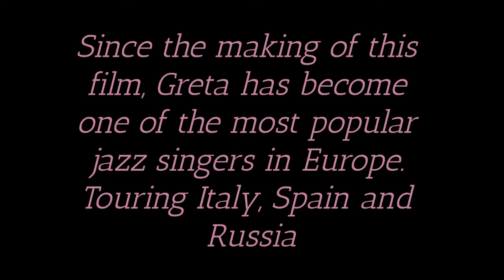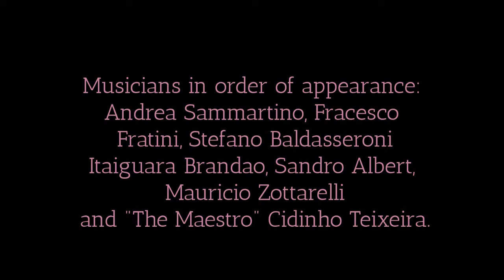StreetcredMusic: "That Jazz Life" Greta Panettieri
Doc film, from 2012 Women, Music in NYC
Produced by: Pete Carma, StreetcredMusic.blogspot.com
Gretapanettieri.com ~Camera, Sound,  Peter Steusloff